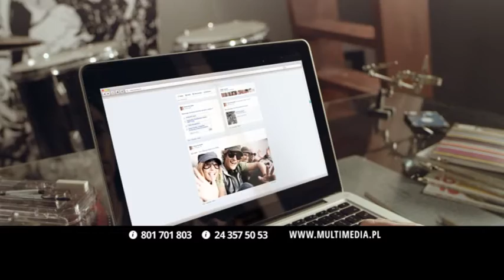„Już czas na Internet na twoich warunkach" - spot [marketing-news.pl]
Reklama z kampanii operatora Multimedia Polska. Kreacja: Media Mocni. Produkcja: Papaya Films.